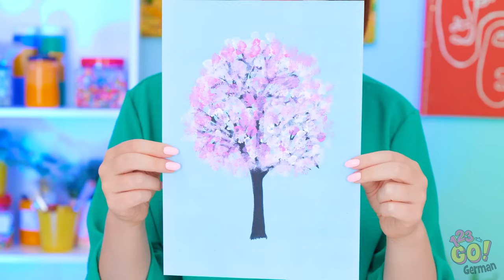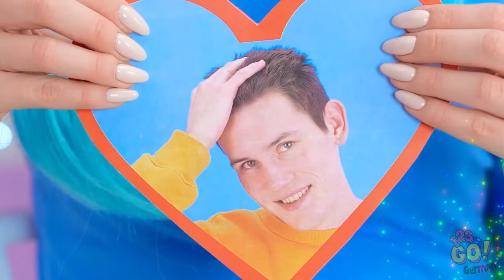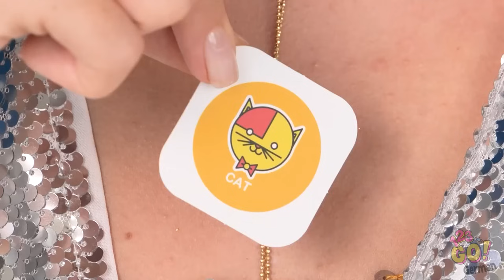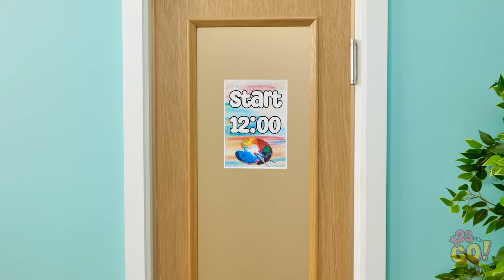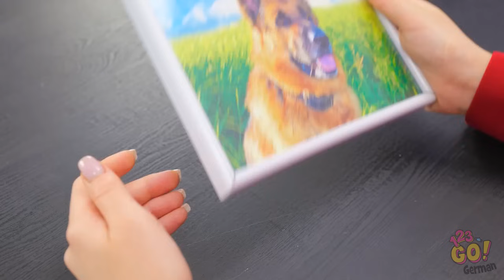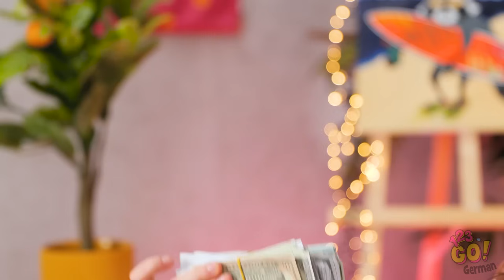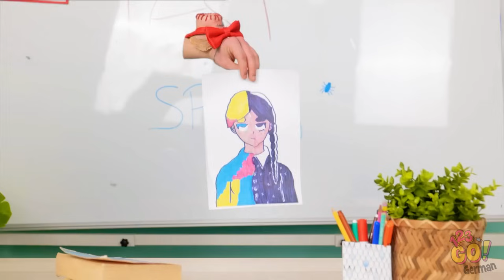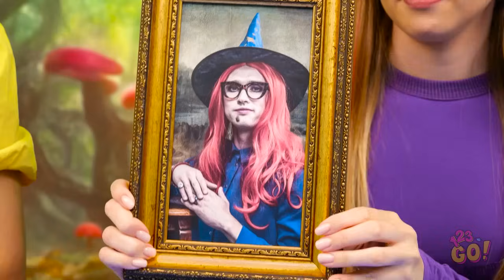KUNSTHERAUSFORDERUNG UND ZEICHENTRICKS FÜR ANFÄNGER || Einfache und coole Kunst-Hacks von 123 GO!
🚀 Bereit, eine künstlerische Reise wie nie zuvor zu beginnen? Klicken Sie auf Play und lassen Sie Ihrer Kreativität freien Lauf! 🌟 🔗 Wir haben Schritt-für-Schritt Anleitungen bereitgestellt, sodass sogar Anfänger mitmachen und beeindruckende Kunstwerke erstellen können. Schnappen Sie sich Ihre Lieblingskunstbedarf und begleiten Sie uns auf diesem künstlerischen Abenteuer!